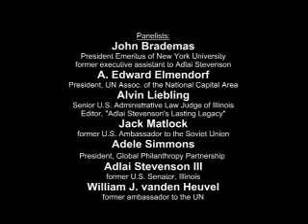Adlai Stevenson`s Lasting Legacy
This panel examines the life and work of Adlai Stevenson, the renowned U.N. ambassador, governor of Illinois, and presidential candidate

(Sep 24, 2008 at Princeton University, Woodrow Wilson School of Public and International Affairs)

Panel discussants include John Brademas, President Emeritus of New York University and former executive assistant to Adlai Stevenson; A. Edward Elmendorf, President of the United Nations Association of the National Capital Area (UNA-NCA); Alvin Liebling, Senior U.S. Administrative Law Judge of Illinois and editor of Adlai Stevenson's Lasting Legacy; Jack Matlock, former U.S. Ambassador to the Soviet Union; Adele Simmons, President of the Global Philanthropy Partnership and Senior Advisor to the World Economic Forum; Adlai E. Stevenson III; former U.S. Senator, Illinois; and William J. vanden Heuvel, former ambassador to the UN. The discussion will be moderated by Henry Bienen, President, Northwestern University.